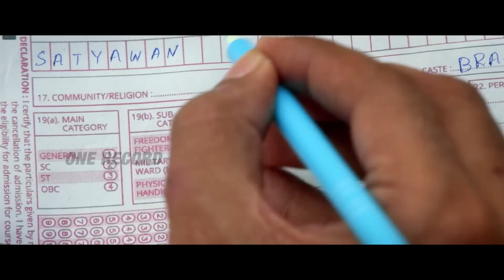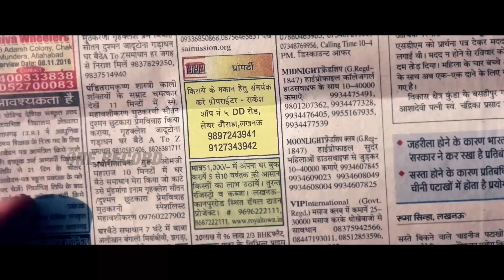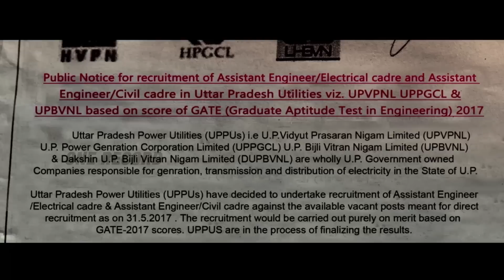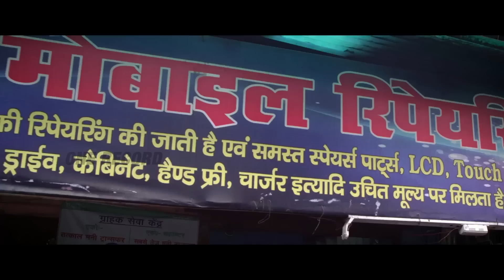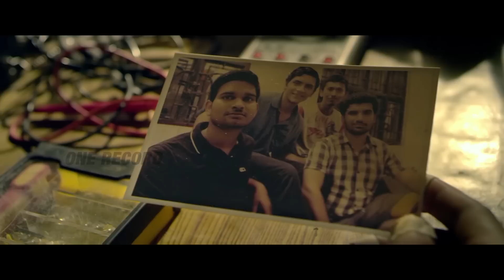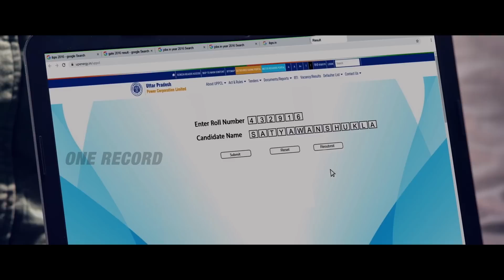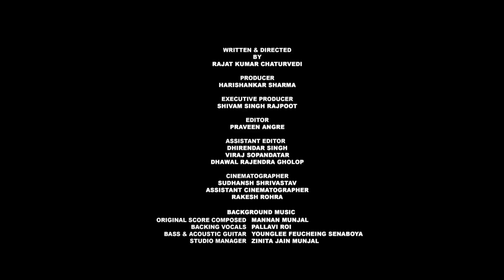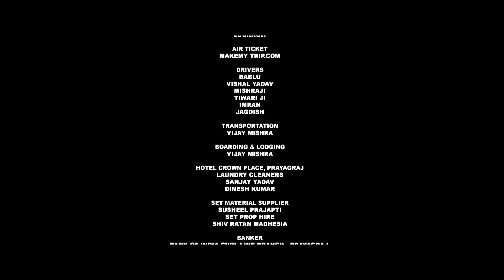AWASAAN | South Indian Full Hindi Dubbed Action Movies | Dynamic Media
South Released Full Hindi Dubbed Action Movies | South Indian Movie